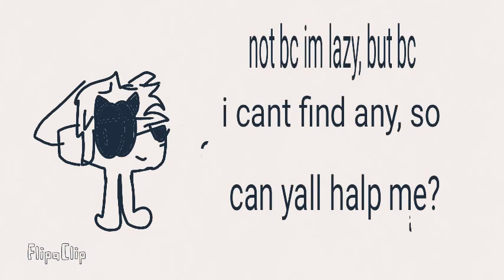Halp.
Ack idk wot to put hear lol